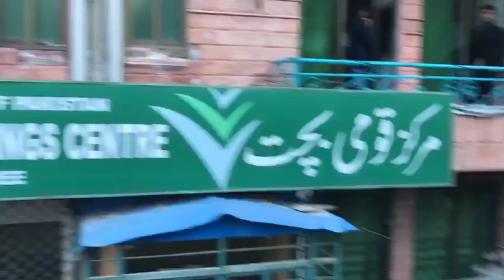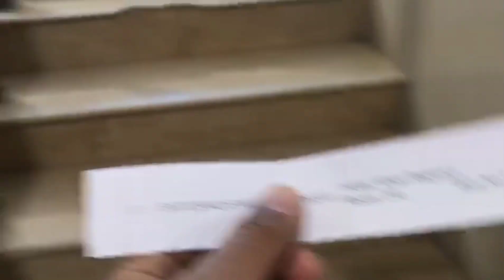We went to the highest mountain in murree |shangla Top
We went to the highest mountain shangla hill in murree to much enjoyment with our friends ☺️